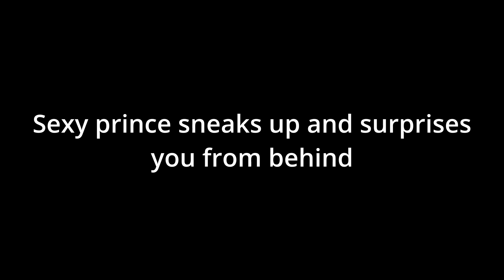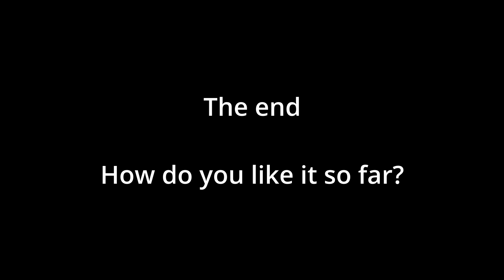Sexy Prince Sneaks Up And Surprises You From Behind Part 3 (Boyfriend Roleplay/Boyfriend Asmr)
► Alright hehehe I am rather proud of myself for completing this one and on time mind you hehehe I am really proud of myself hope you enjoy.

Thumbnail: Game: Ikemen Vampire

Description: So umm basically vampire date sims lol enjoy if you do play it

● Christina
● Arnia
● 兑泽为水
● Cheana
● Obipanda 101
● Aph Night
● Barrett W.
● Estef
● Aurora
● princessxydalis
● Alina~♡
● Jade
● Celedron
● Kayla Perez
● TrickyBunnyTail
● McKenzie
● Cuddle_Monster22